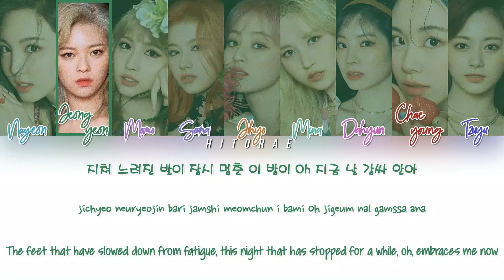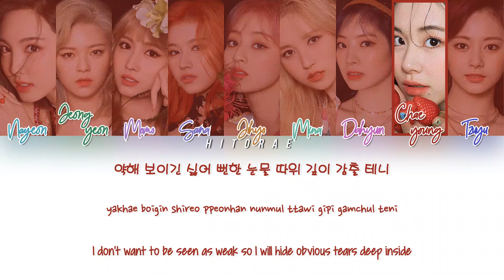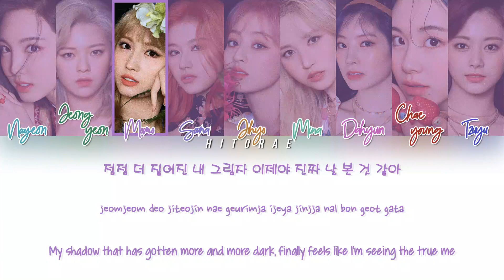TWICE - SHADOW Color Coded Lyrics HAN/ROM/ENG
All rights are administered by JYP Entertainment
Nayeon
Jeongyeon
Momo
Sana
Jihyo
Mina
Dahyun
Chaeyoung
Tzuyu
SHADOW
[EP] MORE & MORE
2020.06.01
Lyrics/작사: 조윤경
Composer/작곡: Greg Bonnick, Hayden Chapman, Chloe Latimer, Hannah Wilson
Arranger/편곡: LDN Noise
Korean: music.naver
Info: music.naver
Want to request a song? Comment in any video.